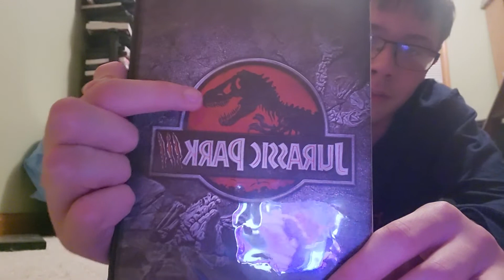It's a birdcage! Jurassic Park 3 review (Trip down memory lane part 4)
So this is the final part of the trip down memory lane series, and I took down the torturing my sister video because it was pretty cruel. Sorry if you can hear her and her annoying friend. In this final part of the Trip down memory lane series I review Jurassic Park 3. The worst Jurassic movie.